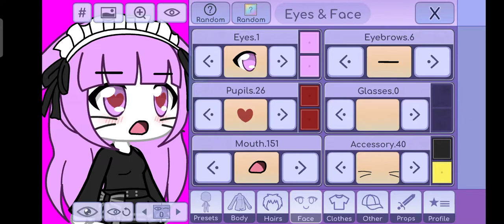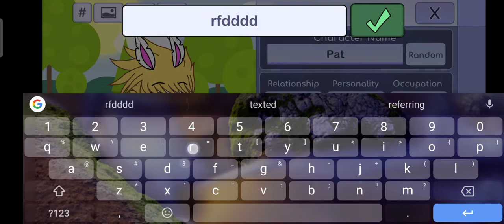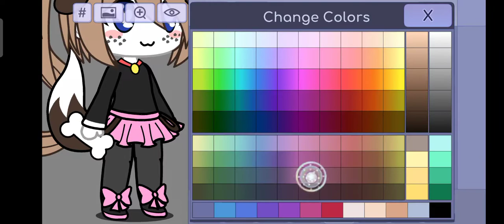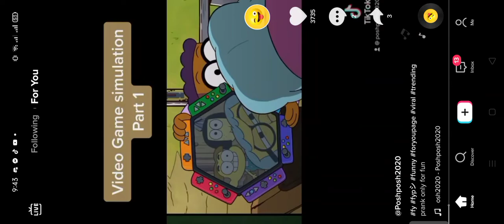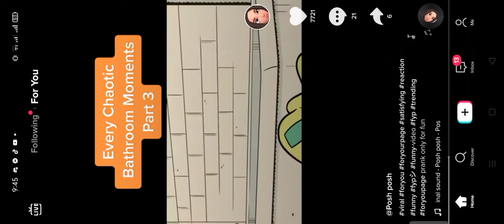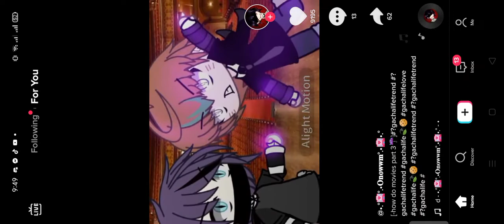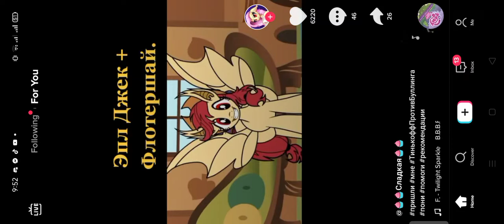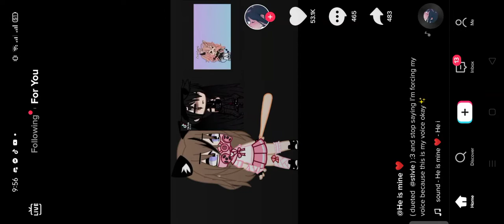October 28, 2021